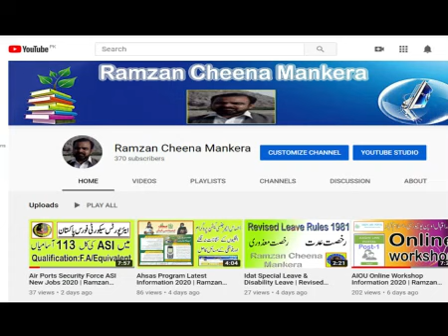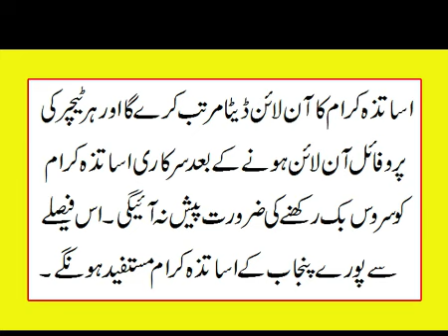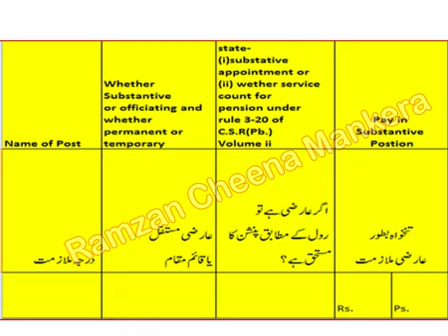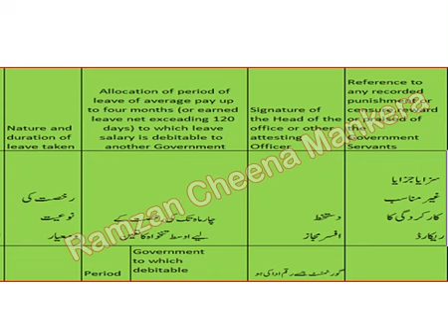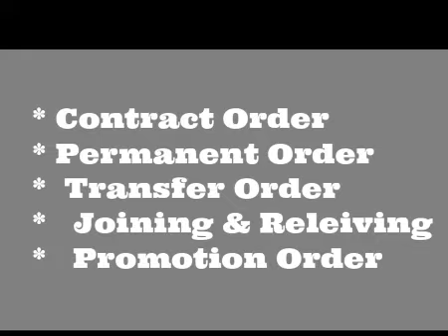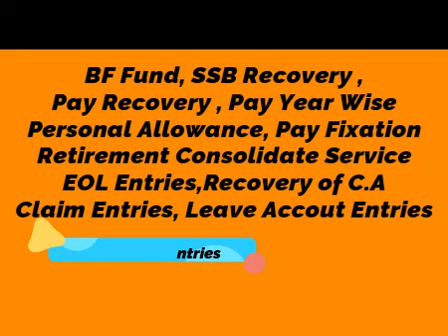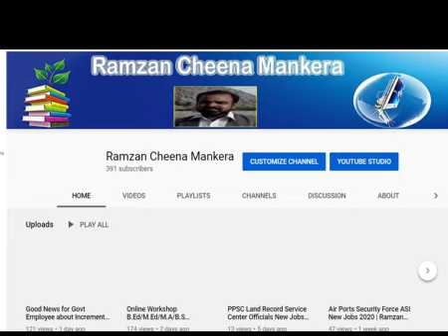Online Service Book Information | Service Book Entries | Ramzan Cheena Mankera